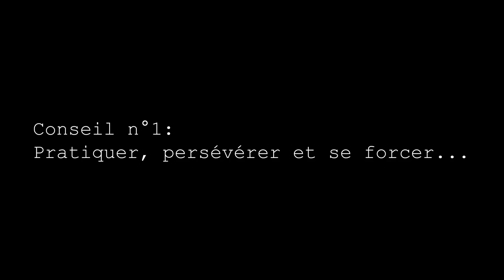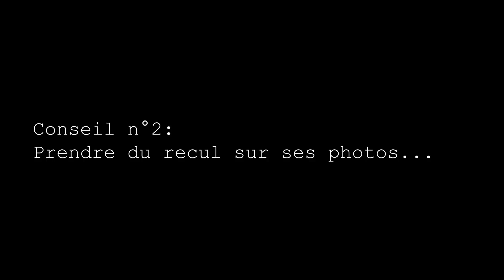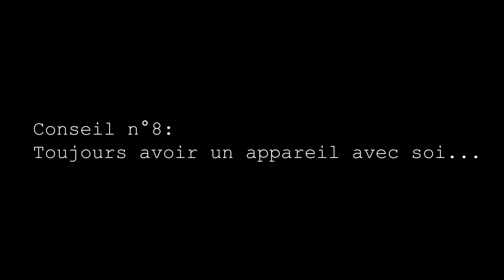10 Conseils pour progresser en photographie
Je vous proposes mes dix conseils pour progresser en photographie.
Dans cette vidéo je vous donne 10 conseils pour progresser en photographie. Ces conseils m'ont permis au fil des années d'évoluer et d'avancer bien plus rapidement dans ma pratique photographique.